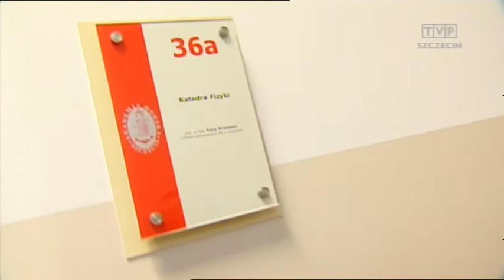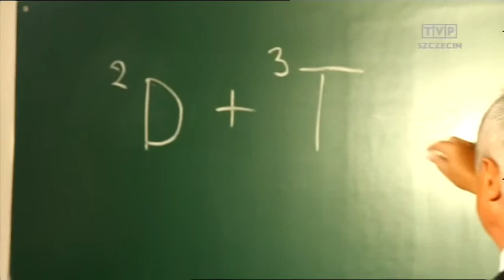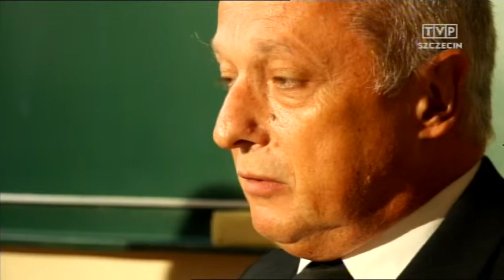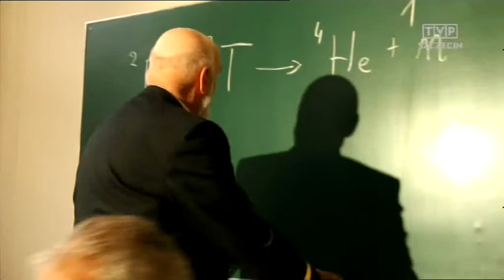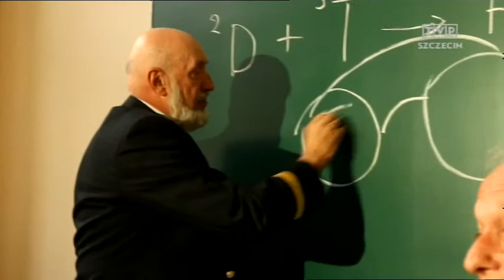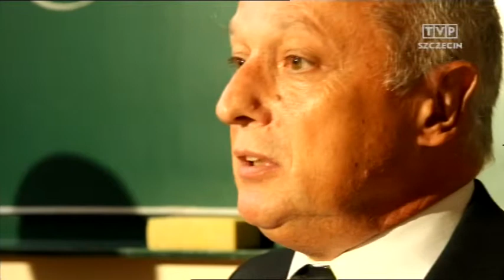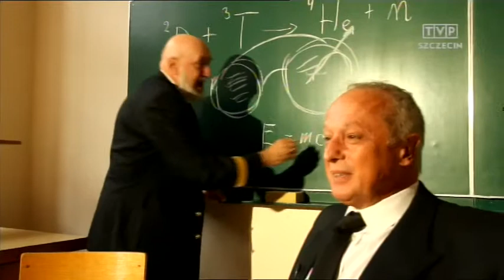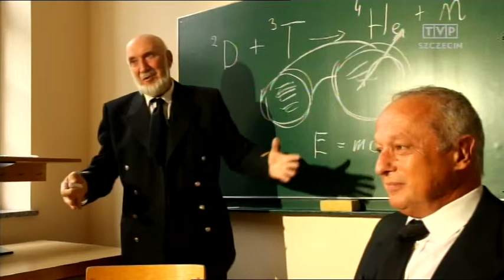VTS 01 1